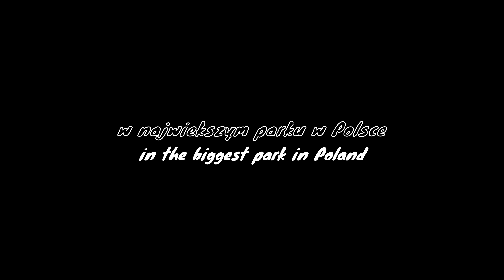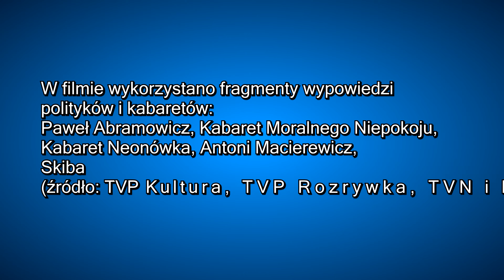2017-01-28 - lot dronem nad stokiem narciarskim w Bydgoszczy 4K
Video zarejestrowano z użyciem drona DJI Phantom 3 Pro w jakośći 4K i dodanym 0.7 EV by usunąć efekt szarego śniegu. Video zostalo nagrane w największym parku w Polsce - Myślęcinku - pewnego styczniowego dnia. Temperatura wahała się w granicach 0-1 stopnia Celsjusza, dlatego stok musiał być dzień wcześniej wieczorem dośnieżony.